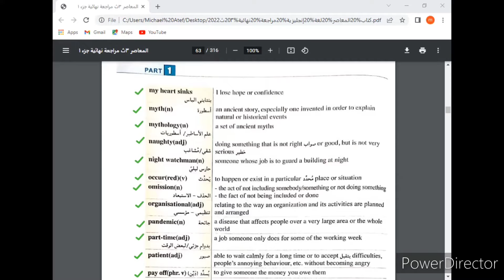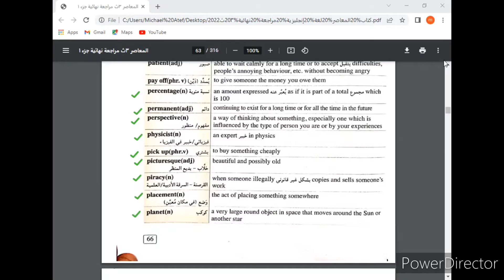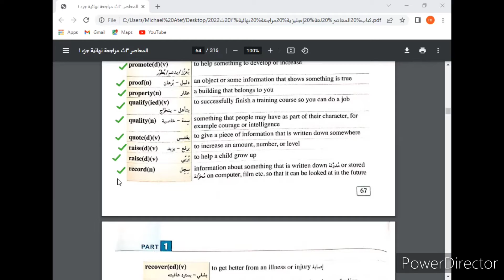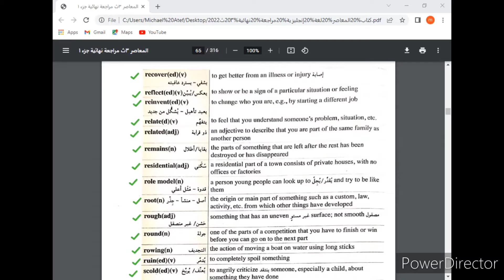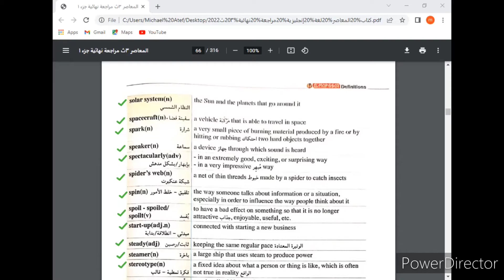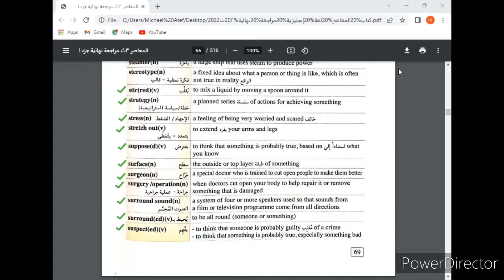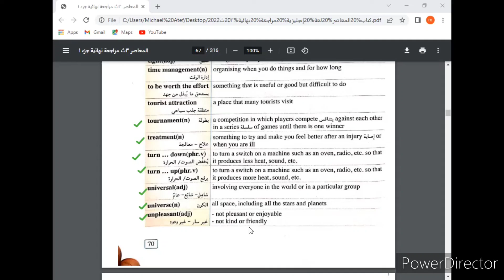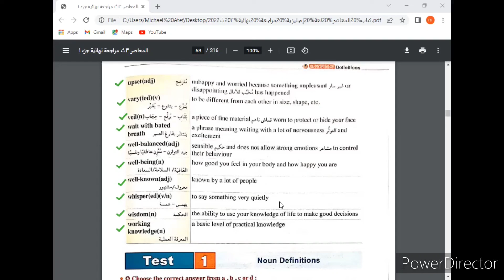حل المعاصر ثانويه عامه المراجعه النهائيه Final Revision Pages 66_71